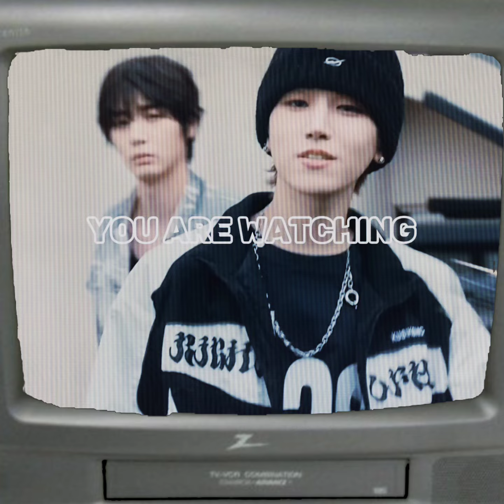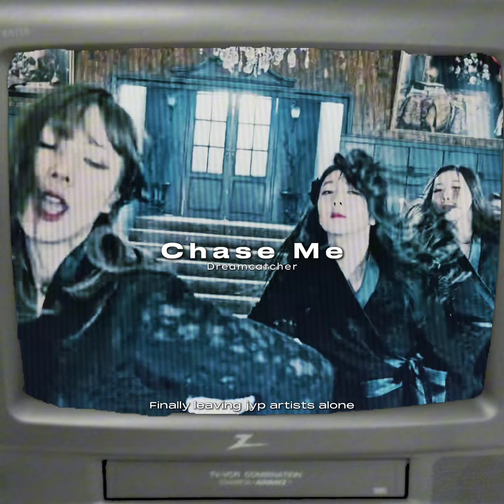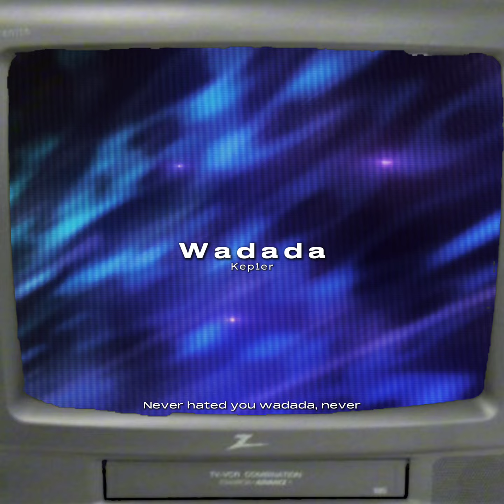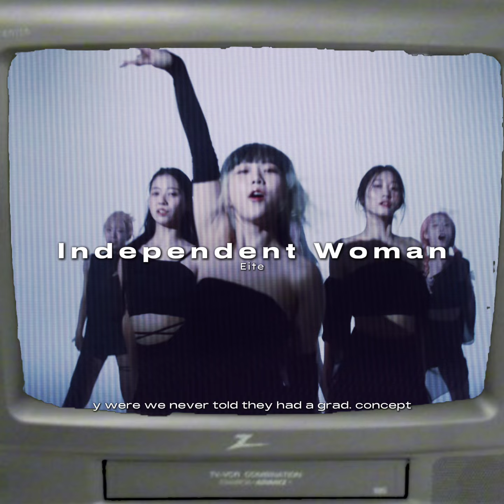The Greatest Debuts In Kpop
Ults: boynextdoor, Xdinary Heroes, gfriend, tws, stayc

ult biases: Riwoo (bnd), Gunil (Xdh), Yuju (gfriend), Minsol (Iland 2), Yeonjung (Wjsn), Yoon (stayc)

Thumbnail: nayeon - twice

Outro: Room Of Mirrors by Gfriend

Intro 0:00
Actual video 0:16